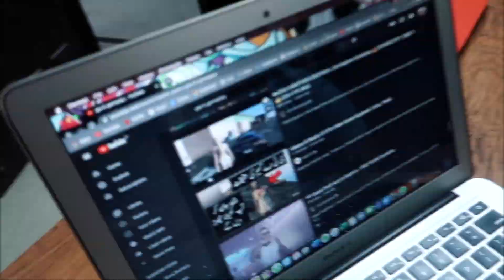Who Really Won?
Welcome!

Equipment:

Canon G7X Mark II
Power Bank